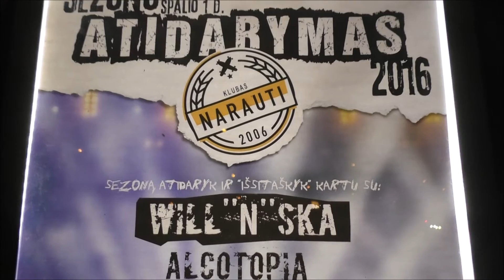DJ MAMANIA @ NARAUTI (2 dalis)Vilnius 2016 10 01